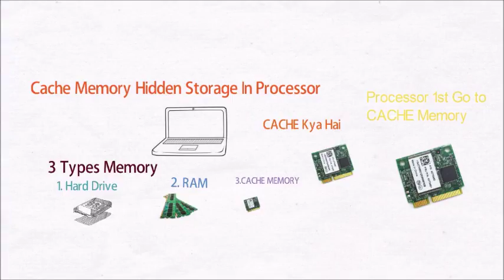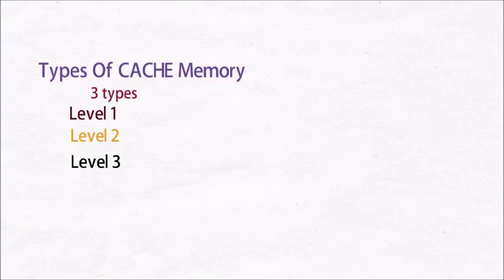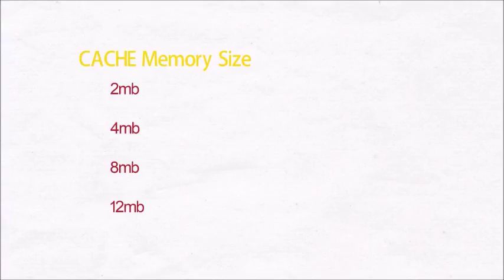Know About CACHE Memory In Odia #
hii,
      today me le kar aaya hu CACHE Memory ki Bare Me .
1.What Is CACHE Memory
2.How it Use
And a real life Example About CACHE Memory

Any Quarry plzz cmt Me.. Thank u

Jay Jagannath